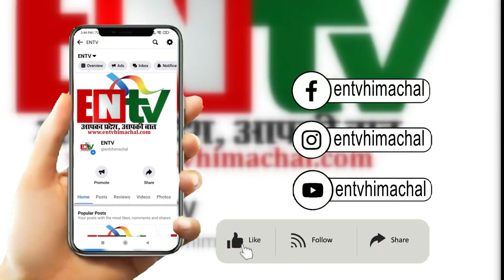महुनाग मंदिर भडयाडा में नाग पंचमी का उत्सव मनाया